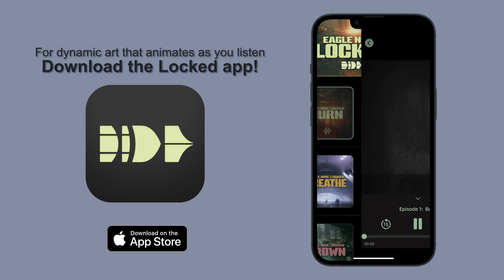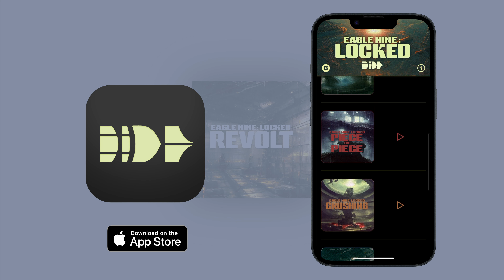Eagle Nine: Locked | Episode 6: Revolt (Teaser)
Fuse learns where he is and why– is he ready for the choice he’ll have to make?

Eagle Nine: Locked was created and written by J. L. Busa; directed by J. L. Busa and Joe Bibby; produced by Joe Bibby; associate produced by Riley Tamblyn; graphics and design by Riley Tamblyn; artwork by John Hammel. Fuse voiced by Revel Pierce. Eagle Nine: Locked is a production of Driven Catalyst.